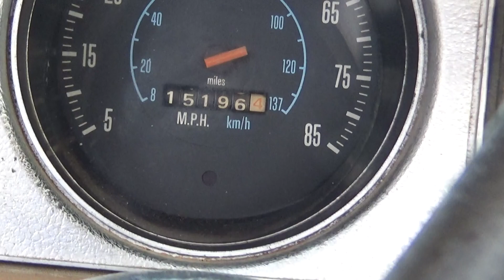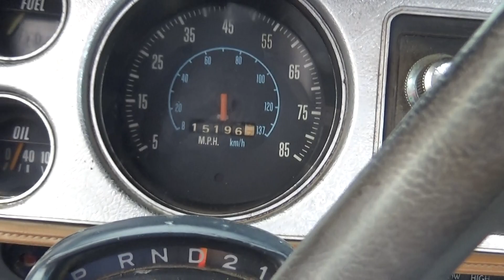1978 Dodge D150 POWERWAGON SURVIVOR!!! Video 4